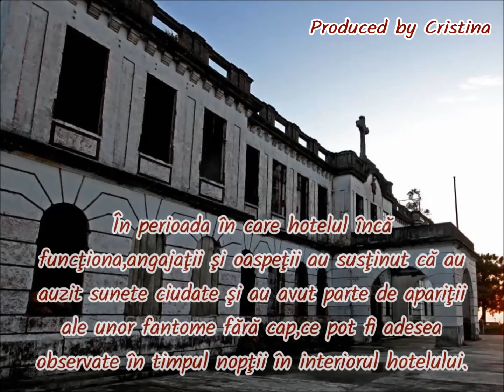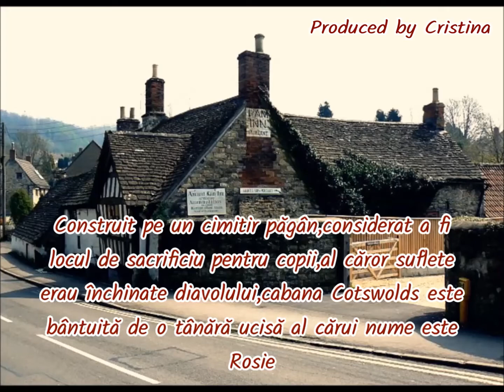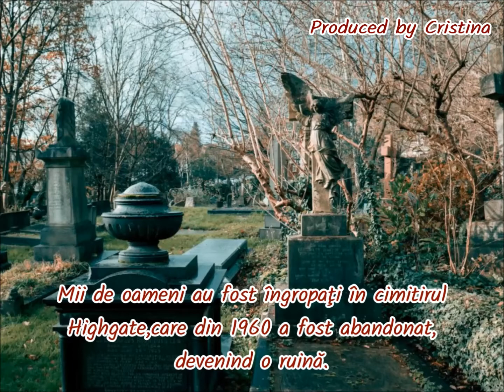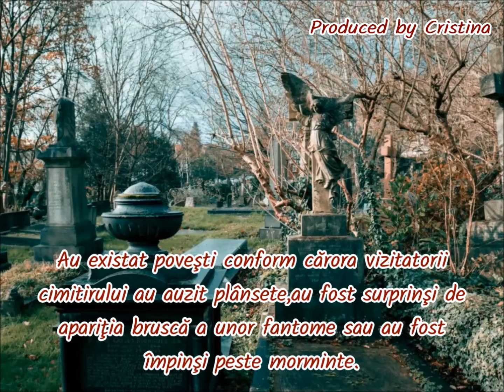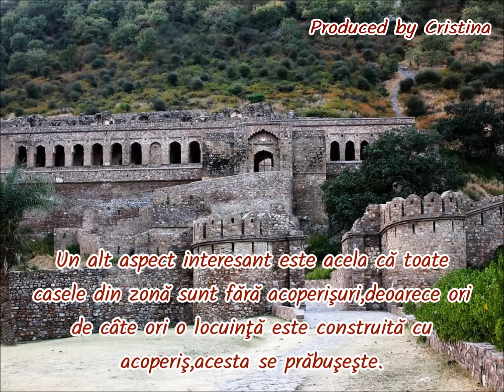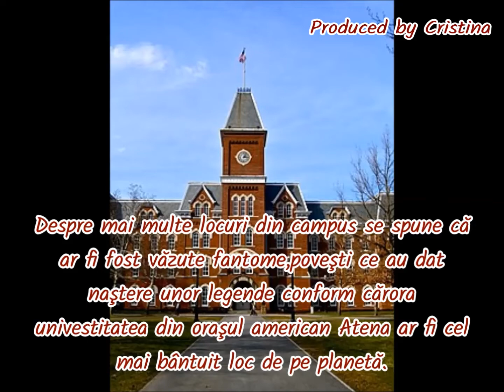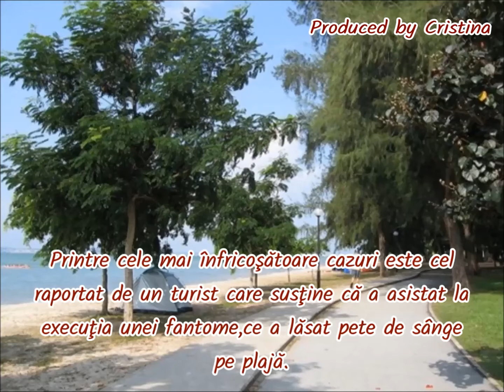Cele mai bântuite locuri din lume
1. Castelul Berry Pomeroy (Marea Britanie)
2. Dominican Hill (Insulele Filipine)
3. Castelul Edinburgh (Scoţia)
4. Conacul Monte Cristo (Australia)
5. Ancient Ram II (Marea Britanie)
6. Cimitirul Highgate (Marea Britanie)
7. Fortul Bhangarh (India)
8. Tunelul Ţipetelor (Canada)
9. Universitatea din Ohio ( Statele Unite ale Americii)
10. Plaja Changi (Singapore)